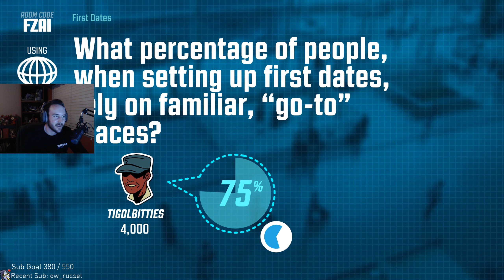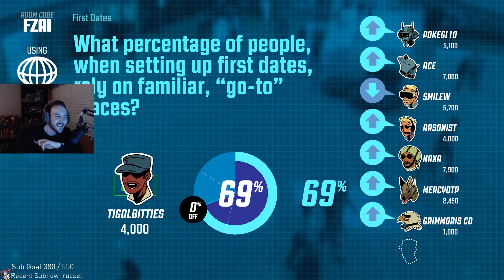ACE PULLS OUT THE FORTNITE BUSH STRAT IN OVERWATCH [ STREAM HIGHLIGHTS # 43 ]